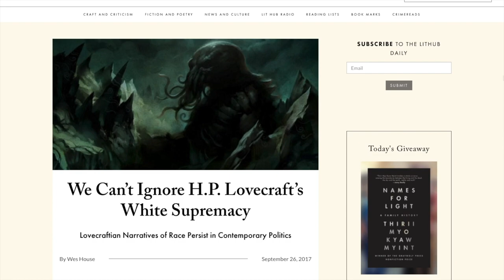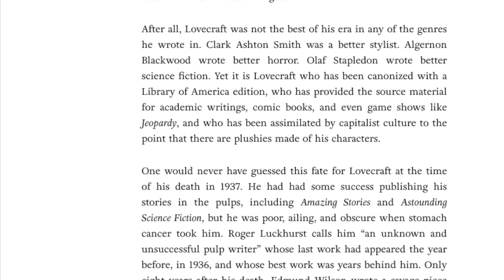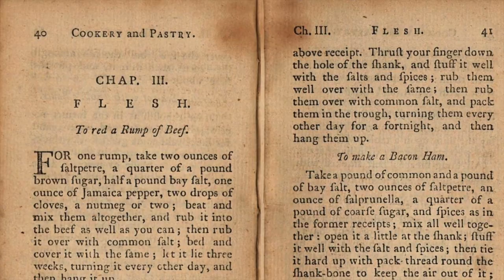Influences and inspiration (Bones & All book-to-film series #2)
Chinese subtitles kindly provided by Taylor Xu 💙